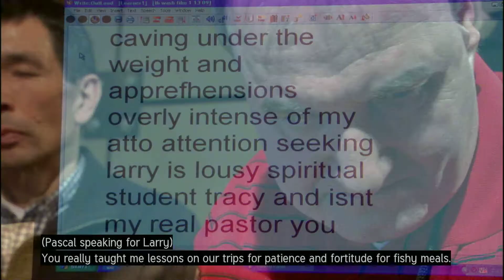Lousy Spiritual Student (Captioned)